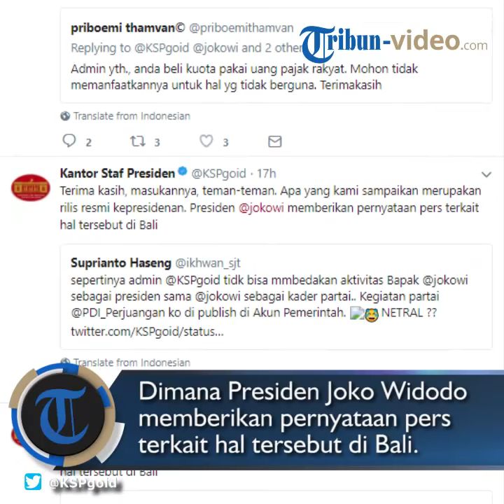Akun Twitter Kantor Staf Presiden Beri Klarifikasi Terkait Postingan Pencalonan Presiden Jokowi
Twitter Kantor Staf Presiden sempat medapat kritikan publik.

Hal itu dikarenakan postingan pencalonan kembali Presiden
Joko Widodo (Jokowi) oleh PDIP.

Postingan tersebut diunggah pada akun Twitter Kantor Staf Presiden @KSPgoid, pada Minggu (25/2/2018).

Terkait Postingan tersebut, banyak yang menganggap kurang tepat apabila politik presiden disampaikan melalui akun twitter resmi Kantor Staf Presiden.

Selang beberapa waktu, Kantor Staf Presiden lantas memberikan klariffikasi terkait postingan tersebut.

Akun @KSPgoid menulis bahwa apa yang mereka bagikan merupakan rilis resmi kepresidenan, di mana Presiden Jokowi memberikan pernyataan pers terkait hal tersebut di Bali.

@KSPgoid: Terima kasih, masukannya, teman-teman. Apa yang kami sampaikan merupakan rilis resmi kepresidenan. Presiden @jokowi memberikan pernyataan pers terkait hal tersebut di Bali